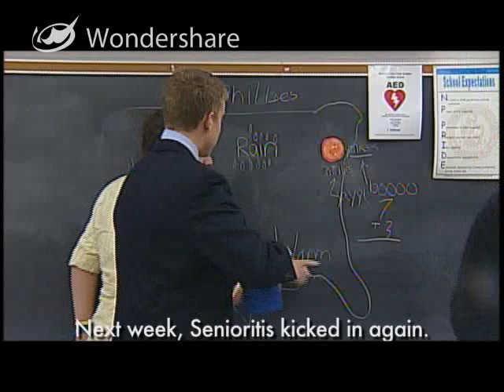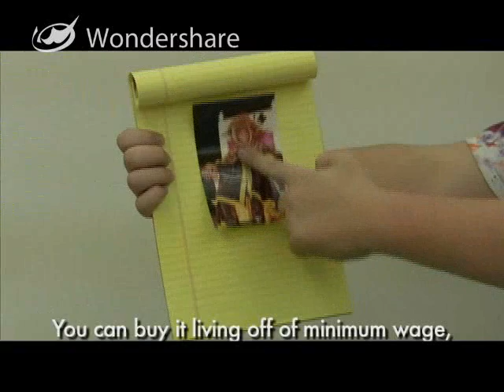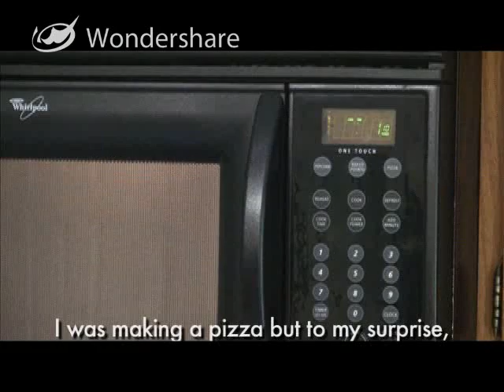Dude Report #27- Rap Up (6/9/10)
The Dudes recap the year in a rap.

The Dude Report is a weekly produced student production aired every wednesday on North Penn's Morning Show.